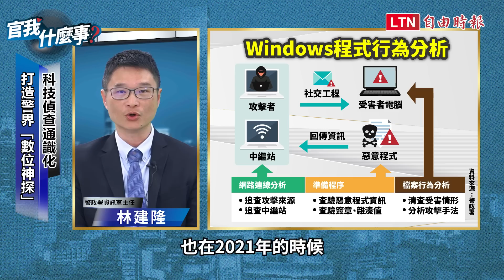金控祭高薪挖角資安好手！警界驚爆出走潮？台灣資安斷鏈？擊破駭客之亂！警政署解密「科技犯罪」攻擊手段 │【官我什麼事】2023 04 14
【看更多報導】

資安人才不足 大廠推培訓認證深耕台灣市場

微星遭駭客勒索1.2億  用戶需注意更新檔來源

大會操式刺槍全面退場？兵役改革「強化實戰」內容曝光 │【官我什麼事】

棒打出頭鳥鎖定年輕幫會！北市警逮「仁」令掃黑宣戰 │【官我什麼事】